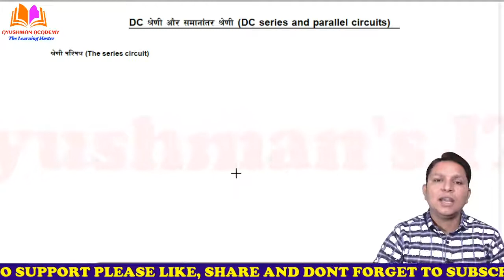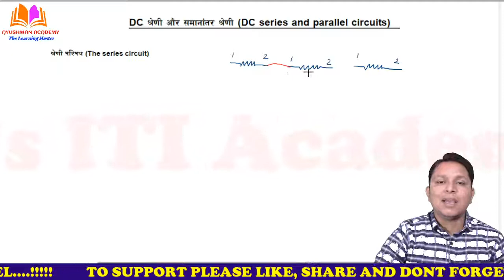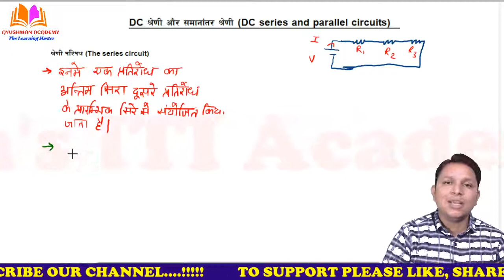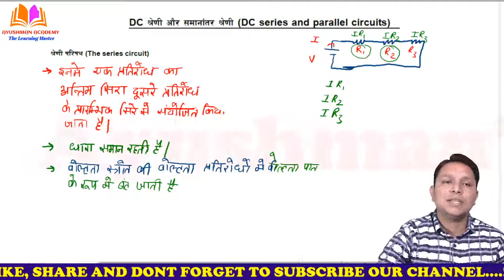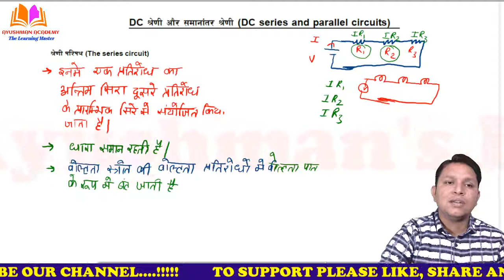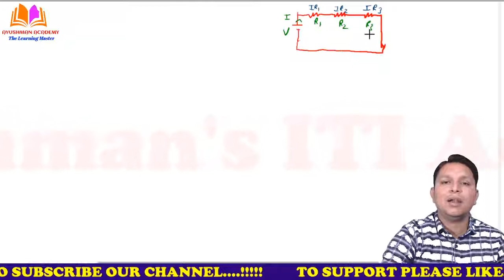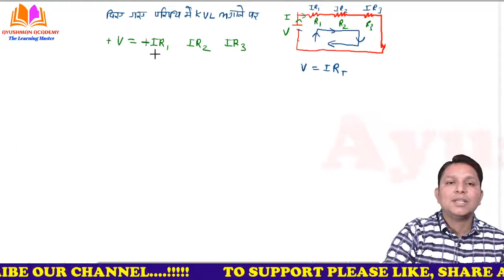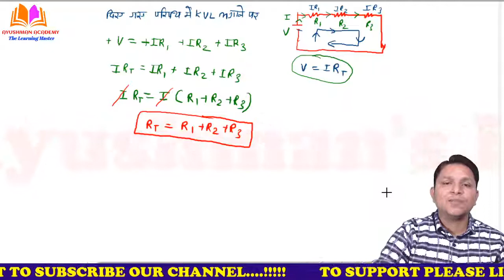SERIES CONNECTION OF RESISTANCE || प्रतिरोध का श्रेणी संयोजन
COMBINATION OF RESISTANCE (SERIES CONNECTION) ||  प्रतिरोध का  संयोजन (श्रेणी संयोजन )

नमश्कार दोस्तों इस लेक्चर में हम    प्रतिरोध का  संयोजन (श्रेणी संयोजन ) के बारे में अध्ययन करेंगे